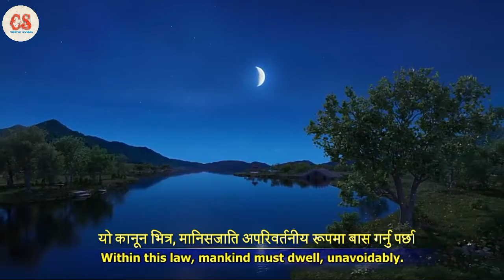Nature Relaxation Film 4K || Peaceful Relaxing Music || Nature 4k Video Ultra HD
4k nature ultra video HD. change of season. Who ruler of season? This video is rule of season. How to change season? 4K Nature video ultra HD 1080p drone This is nature video. Take video by drone camera. 4k nature video of jungle and ocean. must beautiful 4k video.
beautiful places and 4k video hd
drone 4k videos
must watch video 4k nature
must like video 4k nature